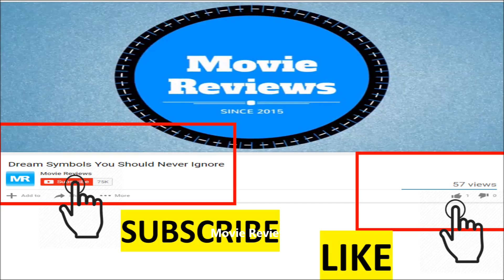kids You Wont Believe Actually Exist || Strange Kids in World || Movie Reviews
This video contains details of strange kids in world.
Kids who born with rare disability in world.
Mermaid kid.